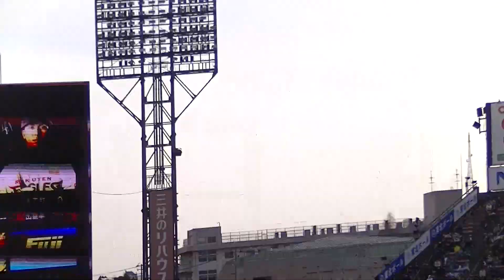R6年3/31 楽天イーグルス＆埼玉西部「11回；村林」